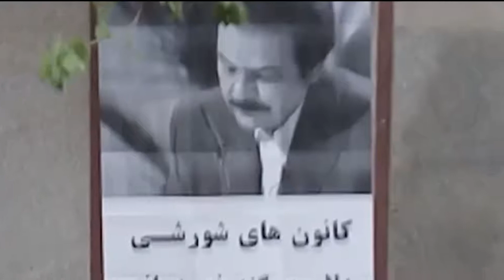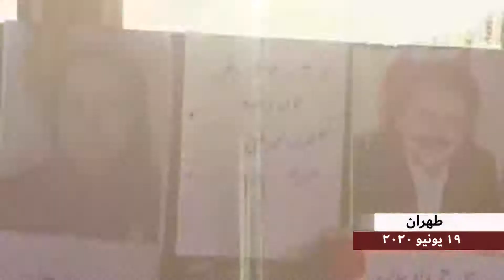طهران – معقل الانتفاضة رقم 360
أنشطة معاقل الانتفاضة في المدن الإيرانية
يدعو أعضاء معاقل الانتفاضة أنصار منظمة مجاهدي خلق الإيرانيه بنشاطاتهم الإعلامية الواسعة، المواطنين في إيران إلى الانتفاضة ضد نظام الملالي.
إنهم وبلصق ملصقات وتوزيع منشورات وبيانات تحتوي على كلمات قيادة المقاومة الإيرانية مسعود و مريم رجوي في مختلف المدن الإيرانية يدعون الشباب إلى العصيان والانتفاضة ضد النظام